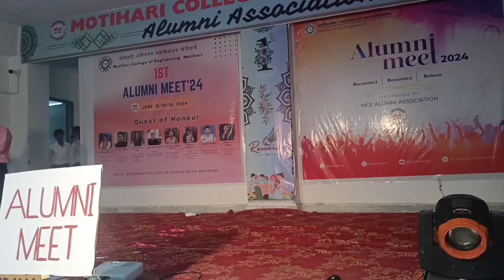Vote of thanks! 🙏